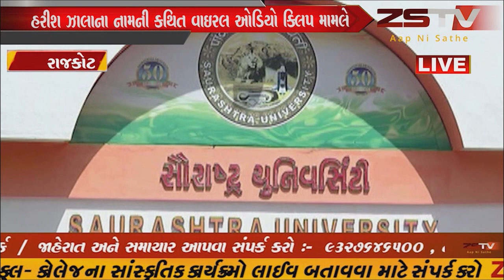રાજકોટ વિમેન્સ એન્ટી હેરેસમેન્ટ સેલે પ્રોફેસરને આપી ક્લિનચીટ //ZSTVNEWS//